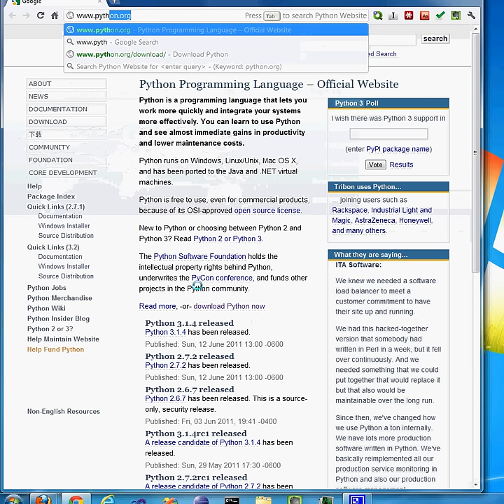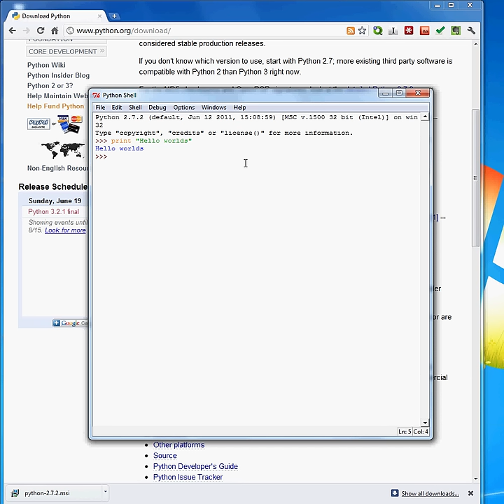آموزش برنامه نویسی پایتون - ۱ - نصب پایتون بر روی ویندوز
در این قسمت طریقه نصب پایتون آموزش داده میشه